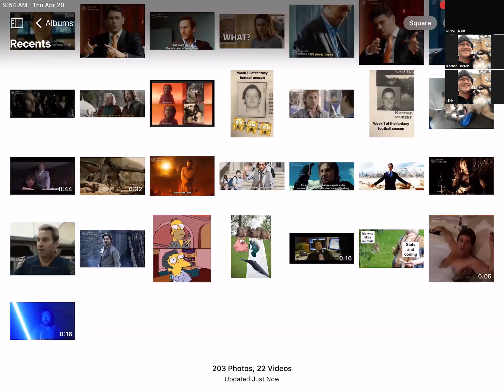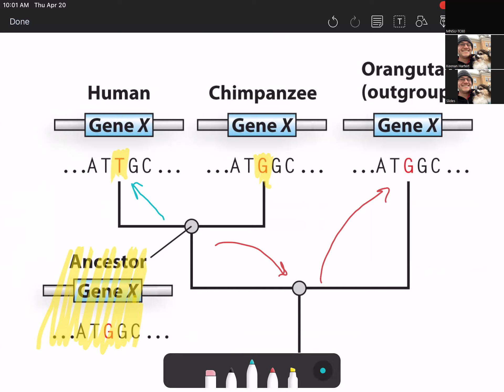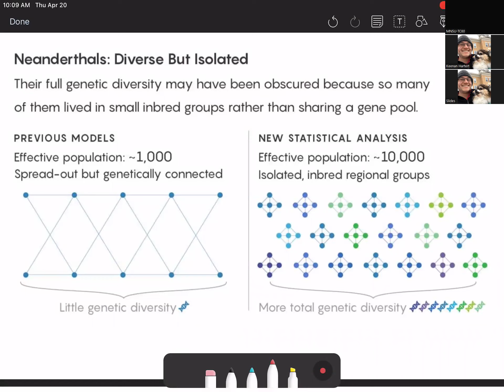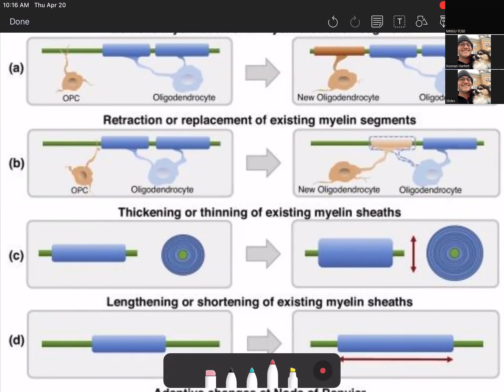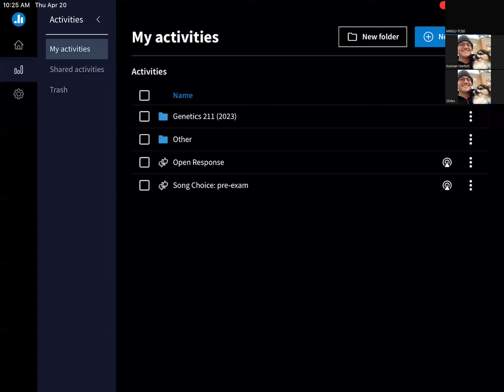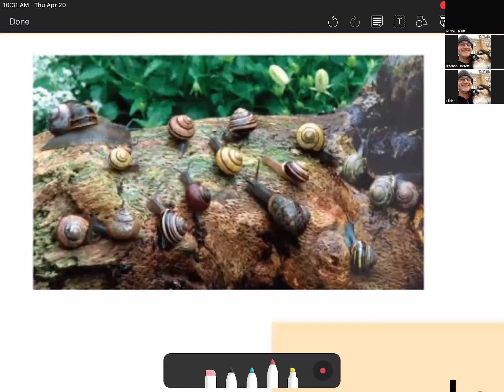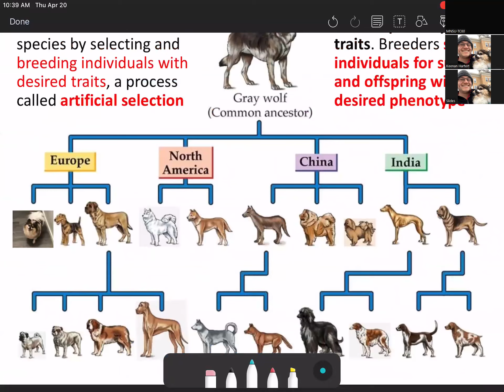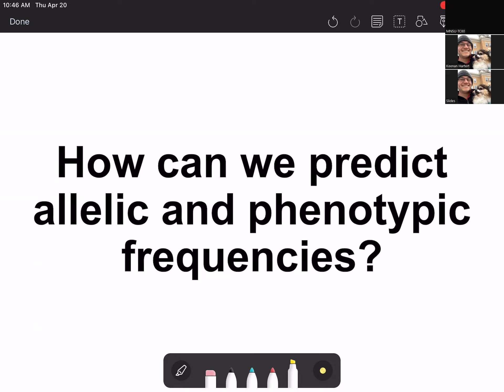25 - Genomics II, Populations I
MNSU Spring 2023